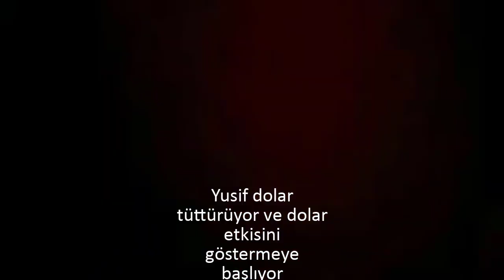yusiflerinrolleri2.mp4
rina rp kumar,
rina rp hile,
rina rp icraat,
rina rp para kasma,
rina rp dm,
rina rp lspd,
rina rp sırp,
rina rp atakan,
rina rp araba modu,
rina rp aimbot,
rina rp araba alma,
rina rp açılmıyor,
rina rp ajans,
rina rp ak 47,
rina rp panel,
rina rp adam kaçırma,
rina rp araba çalma,
rina rp baskın,
rina rp boombox,
rina rp birlik,
rina rp bölüm 1,
rina rp bot,
rina rp başlangıç,
rina rp borisov,
rina rp bakiye,
rina rp blake,
rina rp bitcoin,
rina rp compton,
rina rp ck,
rina rp creption,
rina rp cleo,
rina rp color mod,
rina rp carranza,
rina rp client ban,
rina rp crash,
rina rp çekiliş,
rina rp çete,
rina rp çimento,
rina rp drive by,
rina rp discord,
rina rp dharma,
rina rp doğukan,
rina rp dolandırıcılığı,
rina rp daryl,
rina rp dejan,
rina rp deagle,
rina rp dilencilik,
rina rp ev,
rina rp ecoville,
rina rp elegy,
rina rp emt,
rina rp ss editleme,
toprak efe rina rp,
rina rp flatbed,
rina rp fbi,
rina rp fears,
rina rp flatbed maceraları,
rina rp gürkan gürel,
rina rp glamira,
rina rp gasp,
rina rp gusev,
rina rp gold vip,
rina rp ganton,
rina rp giriş,
rina rp guantanamo,
rina rp godford,
rina rp grove,
rina rp helper,
rina rp hera,
rina rp hakan,
rina rp harita modu,
rina rp helper olmak,
rina rp hell,
rina rp ip,
rina rp infernus,
rina rp illegal,
rina rp intro,
rina rp isyan,
rina rp izinli cleo,
rina rp sırp icraatları,
rina rp jordan little,
rina rp jockey,
rina rp kumar katlama,
rina rp kolay para kasma,
rina rp kare map,
rina rp kasma sorunu,
rina rp kumarhane,
rina rp keskin,
rina rp lojistik,
rina rp lawless,
rina rp lexter,
rina rp lspd mod pack,
rina rp lozar,
rina rp lara stone,
rina rp lspd olma,
rina rp modları,
rina rp mesut onal,
rina rp mafya,
rina rp meslek,
rina rp madencilik,
rina rp mimar,
rina rp nasıl kurulur,
rina rp namuslu taksici,
rina rp nasıl oynanır,
rina rp nasıl para kasılır,
rina rp nasıl polis olunur,
rina rp nightwalkers,
rina rp novikov,
rina rp lebron,
nevzat rina rp,
rina rp ooc market,
rina rp obayana,
rina rp resmi olarak,
rina rp ömer bey,
rina rp polis,
rina rp petrov,
rina rp polisten kaçış,
rina rp pursuit,
rina rp paintball,
rina rp rol,
rina rp rockford,
rina rp ratko,
rina rp rehber,
rina rp rol editleme,
rina rp rol yapma,
rina rp radar modu,
rina rp rap,
rina rp silah,
rina rp sobeit,
rina rp swat,
rina rp silah modu,
rina rp shelby,
rina rp sırplar,
rina rp sultan,
rina rp şirket sistemi,
rina rp şans kutusu,
rina rp taksicilik,
rina rp taşımacılık,
rina rp tır,
rina rp tanıtım,
rina rp toprak efe,
rina rp trailer,
rina rp ts,
rina rp uyuşturucu,
rina rp vuzzy,
rina rp vip,
rina rp vine,
rina rp vs safari,
rina rp valve icraatları v1,
rina-rp,
rina rp yeni başladım,
rina rp yakuza,
rina rp zengin,
rina rp zakhaev,
rina rp zaytsev,
rina rp 2017,
rina rp 2.6
19 rp samp,
19 rp lspd,
19 rp karakter başvurusu,
19 rpg samp,
19 rp ip,
19 rpf1,
vice rpg,
vice rpg samp,
vice rp forum,
puerto rico vice rp,
rpsc iti vice principal,
rpg vice theme,
rpsc iti vice principal exam,
rpsc iti vice principal syllabus,
rpsc vice principal,
vice city rp,
vice rap asia,
vice rap australia,
vice rap azadi,
vice rap aleman,
gta rp vice city,
vice indian rap documentary,
vice drill rap,
rap de gta vice city,
rap de vice city,
base de rap vice city,
rap de gta vice city stories,
gta vice city rpg location,
gta vice city rpg rampage,
gta vice city multiplayer rp,
gta vice city online rp,
gta vice city rp br,
gta vice city rp fr,
gta vice city rip android,
my home rp vice city,
vice rap instagram,
vice ganda rap in showtime,
vice rap türleri,
vice rapçi,
vice rapleri,
vice rap şarkıları,
vice rapçi instagram,
vice rap mumbai,
vice rap battle,
vice rap song,
vice raps onefour,
vice city rp samp,
vice türkçe rap,
toronto rap vice,
the voice rap,
vice underground rap,
uk rap vice,
ipromx gta 5 rp vice president
eightborn rpg,
eightborn v,
eightborn rpg samp,
eightborn komik anlar,
eightborn roleplay,
eightborn elraen,
eightborn rp komik anlar,
eightborn rpg elraen,
eightborn billy o,
eightborn altan,
eightborn açılış,
eightborn aronx,
eightborn araba,
eightborn ac,
eightborn rp açılış,
eightborn boris,
eightborn başvuru,
eightborn bebek rph,
eightborn bere,
eightborn elraen bölüm 1,
bayındır dayı eightborn,
eightborn canberk,
eightborn ck,
eightborn cartagena,
eightborn rpg cartagena,
eightborn polis cenazesi,
eightborn çete,
eightborn çetin,
eightborn doruk,
eightborn daddy,
eightborn discord,
eightborn doruk takir,
eightborn dm,
eightborn dc,
eightborn ramiz dayı,
eightborn rpg discord,
eightborn elraen bebek,
eightborn elraenn,
eightborn eyşan,
eightborn elraen rp,
eightborn edit,
eightborn elraen 1,
eightborn elraen komik anlar,
eightborn funny moments,
eightborn fivem,
eightborn gang,
eightborn green gang,
eightborn gta 5 komik anlar,
eightborn güntekin,
eightborn gta 5 rp başvuru,
eightborn
eightborn gta 5 kayıt,
eightborn gta 5 rp,
eightborn gta sa,
eightborn hakkı,